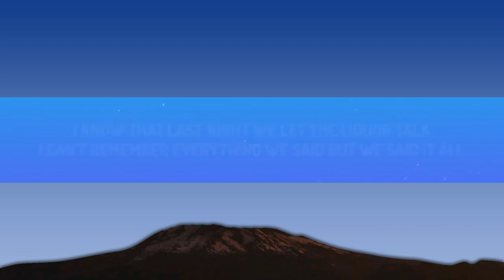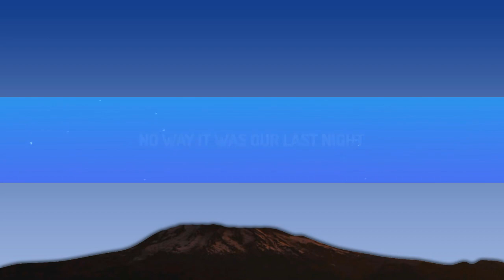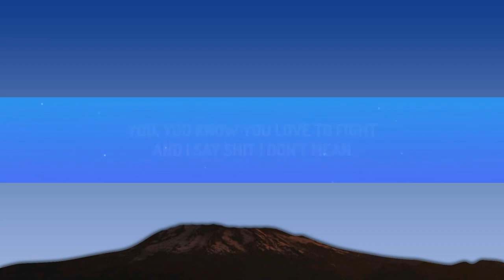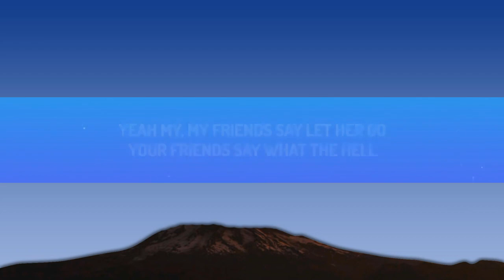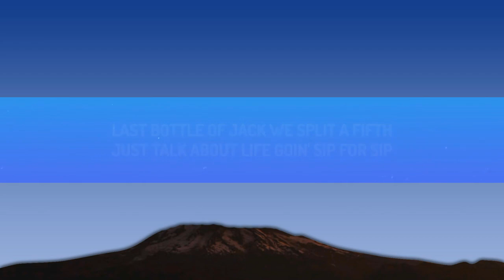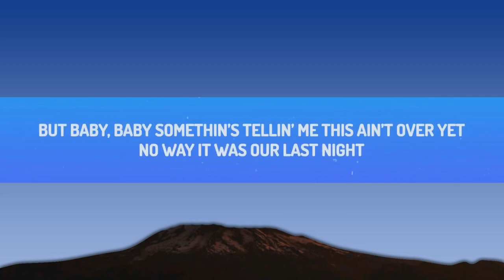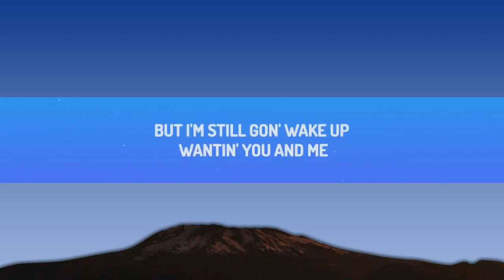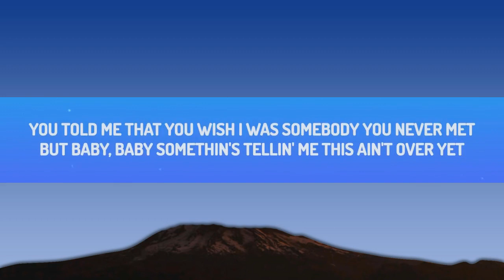Morgan Wallen - Last Night (Lyrics) 1 Hour Version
(Lyrics):
[Chorus]

[Verse 1]
You, you know you yêu to fight

[Verse 2]
I wouldn't trade your kind of yêu for nothin' else

Morgan Wallen lyrics
last night we let the liquor talk
I can't remember everything we said
No way it was our last night
Morgan Wallen lyrics Last Night